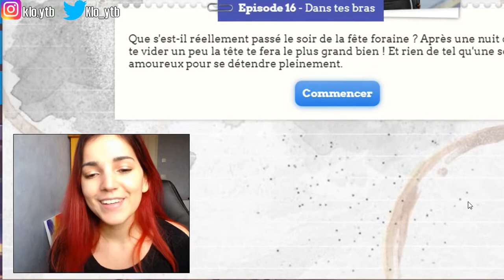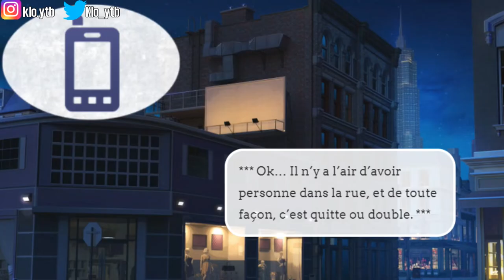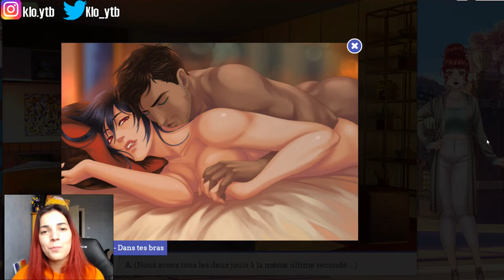CAMPUS LIFE 🎓[HD](RAYAN) • DANS TES BRAS 🔥🔥 (EPISODE 16) • Wow il fait très chaaaud 🔥🥵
Si tu as aimé ma vidéo, mon contenu, tu peux désormais me soutenir et soutenir la chaîne sur TIPEEE :
Merci beaucoup à ceux qui auront la possibilité et l'envie de le faire ♥

☞ R E J O I N S - M O I  S U R  M E S  R É S E A U X :

Voici mon lien PaypalMe où te peux me soutenir si tu le peux et le souhaites :

AMOUR SUCRÉ CAMPUS LIFE
Sur mobile, pc et tablette • IOS et Android

Découvre la vie de ta Sucrette à la FAC.

Prête pour une nouvelle aventure ? Incarne une jeune étudiante en dernière année d’études, rencontre des personnages hauts en couleurs et aux personnalités variées, et qui sait ? Tu trouveras peut-être l’amour...

Episode 16 "Dans tes bras" riche en émotion ! Entre l'accident de Nathaniel, les cours, la relation cachée avec Rayan; c'est compliqué pour notre Sucrette mais la fin de l'épisode est wow enfiiiiin ça va plus loin avec notre Rayounet chéri ! ♥

 Les scènes superflues sont retirées pour ne garder que le principal. Plus les épisodes passent, plus c'est compliqué de retirer des parties, à terme peut être que je n'aurais plus rien à enlever, nous verrons bien par la suite. ♥

Toujours avec Amour & Humour,
KLO